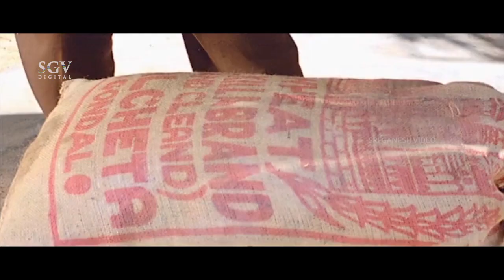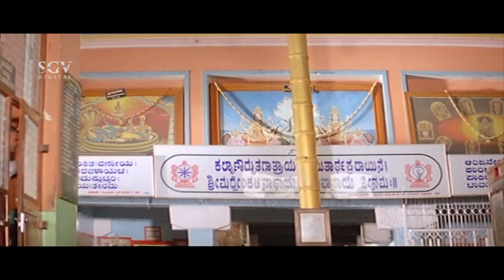ಮನೆಗೆ ಬಂದವರಿಗೆ ಕೇಳೋ ಮಾತಾ ಇದು | Balida Mane | Kannada Super Scenes | Ambarish, Shashikumar, Vajramuni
Watch ಮನೆಗೆ ಬಂದವರಿಗೆ ಕೇಳೋ ಮಾತಾ ಇದು, Balida Mane, Kannada Super Scenes, Ambarish, Shashikumar, Vajramuni

Director                : G K Mudduraj
Story                     : Krishna
Screenplay           : G K Mudduraj
Dialogue               : Krishna
Lyrics                     : Doddarange Gowda, Rudramurthy Shastry, Shyamsundar Kulkarni
Cinematography  : Ashok Kashyap
Editor                     : Prasad